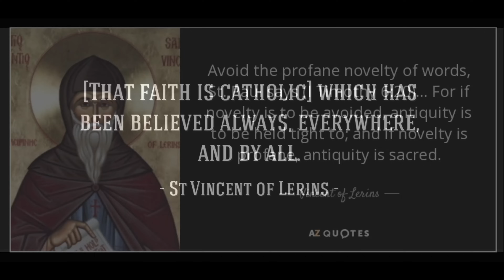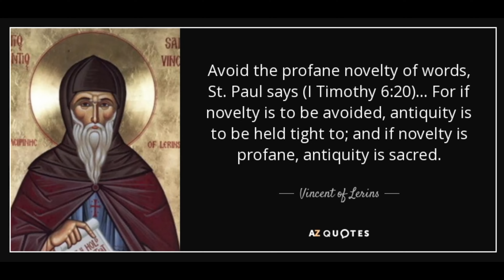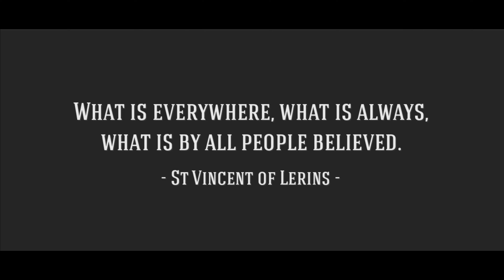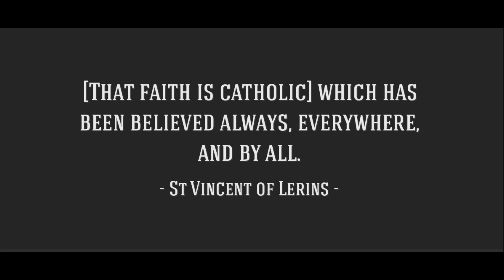Resist Heresies And Cling To Ancient Tradition | St Vincent of Lerins